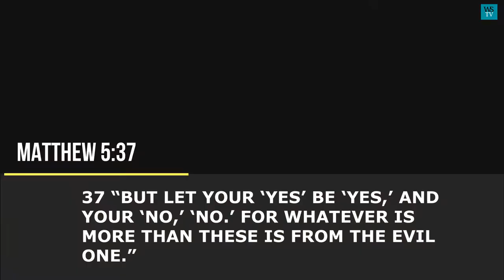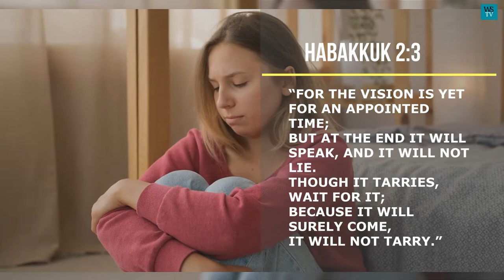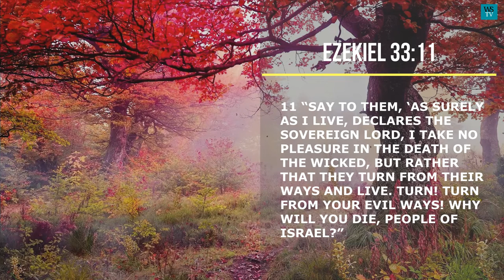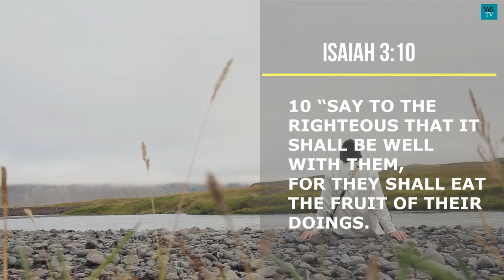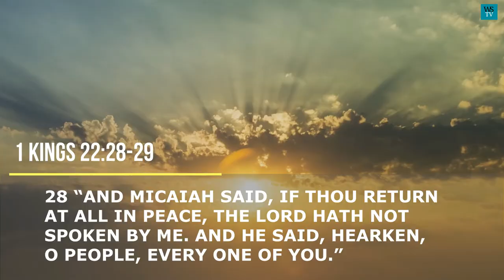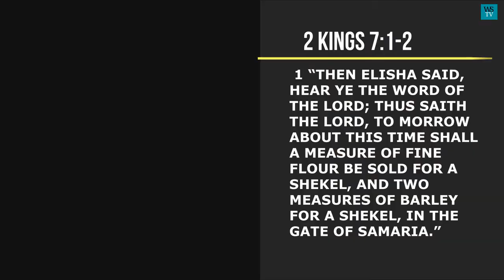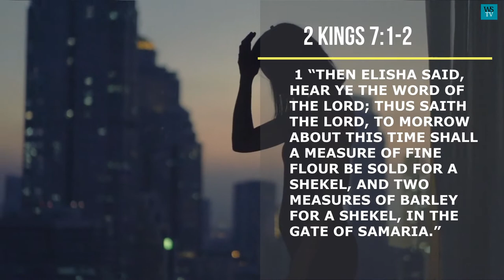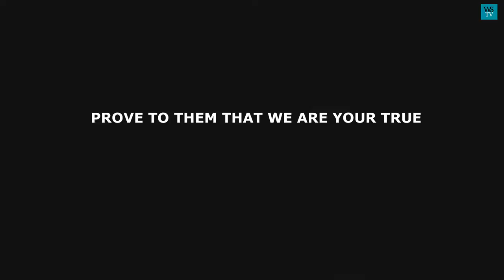( Starting Today!) GOD WILL VINDICATE YOU | Motivational Video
Suggested Video!!

GOD WILL VINDICATE YOU

MANY TIMES AS BELIEVERS, WE TRY TO PROVE OUR INNOCENCE IN THE FACE OF FALSITY, MISINFORMATION AND DISINFORMATION.

THAT IS OK IF WE CAN PROVE OUR INNOCENCE, OR PROVE WRONG THOSE WHO TRY TO MALIGN OR MISREPRESENT US.

BUT WHAT ABOUT SITUATIONS WHERE WE CANNOT EFFECTIVELY DEFEND OURSELVES, OR WHERE THOSE ACCUSING US ARE DOING SO, DELIBERATELY TO MALIGN US?

WHAT OPTIONS DO WE HAVE AND WHAT DOES THE BIBLE SAY WE SHOULD DO?
WELL, THE POSITION OF THE SCRIPTURES AS REGARDS WHEN WE ARE FALSELY ACCUSED AND  WHAT WE NEEDED DO IS CLEAR.

GOD PROMISES VINDICATION IF WE FOLLOW HIS INSTRUCTIONS AND DIRECTIVES.

THE SCRIPTURES' POSITIONS OR DIRECTIVES, ARE CONTAINED AND CLEARLY SPELLED OUT IN THE BIBLE.

MATTHEW 5:37 FOR EXAMPLE, THE BIBLE SAYS:

37 “BUT LET YOUR ‘YES’ BE ‘YES,’ AND YOUR ‘NO,’ ‘NO.’ FOR WHATEVER IS MORE THAN THESE IS FROM THE EVIL ONE.”

MATTHEW 10:19-20.

19 “BUT WHEN THEY DELIVER YOU UP, DO NOT WORRY ABOUT HOW OR WHAT YOU SHOULD SPEAK. FOR IT WILL BE GIVEN TO YOU IN THAT HOUR WHAT YOU SHOULD SPEAK;

20 “FOR IT IS NOT YOU WHO SPEAK, BUT THE SPIRIT OF YOUR FATHER WHO SPEAKS IN YOU.

LEVITICUS 19:12.

12 “AND YOU SHALL NOT SWEAR BY MY NAME FALSELY, NOR SHALL YOU PROFANE THE NAME OF YOUR GOD: I AM THE LORD.

IT IS EVIDENT THAT GOD DOES NOT WANT US HIS CHILDREN, TO BE DISPERSING MUCH ENERGY TRYING TO PROVE OUR INNOCENCE OR TO JUSTIFY OURSELVES INSTEAD, HE WANTS US TO BE STRAIGHTFORWARD AND SIMPLE IN OUR RESPONSE AND ALLOW HIM TO VINDICATE US.

SO FOR YOU, WHO HAVE BEEN FALSELY ACCUSED OR THAT ARE SUFFERING FOR WHAT YOU DID NOT KNOW OR DO, THE LORD PROMISES YOU RESPITE.

SO BE CALM AND WAIT UPON THE LORD, IN GOOD ATTITUDES AND STATE OF THE MIND, FOR YOUR VINDICATION IS COMING SOON.

EVEN IF IT SEEMS DELAYED, WAIT FOR IT.

IN HABAKKUK 2:3 THE BIBLE SAYS:

“FOR THE VISION IS YET FOR AN APPOINTED TIME;
BUT AT THE END IT WILL SPEAK, AND IT WILL NOT LIE.
THOUGH IT TARRIES, WAIT FOR IT;
BECAUSE IT WILL SURELY COME,
IT WILL NOT TARRY.”

WORDS OF GOD ARE PROPHETIC.

AND AS YOU RECEIVE IT AND RUN WITH IT, MEDITATE AND RUMINATE ON IT, AND BEING CAREFUL TO LIVE ACCORDING TO ITS PRESCRIPTIONS, IT BECOMES A VISION.

Thank you so much for going this far. Complete the remaining portion, in the video.